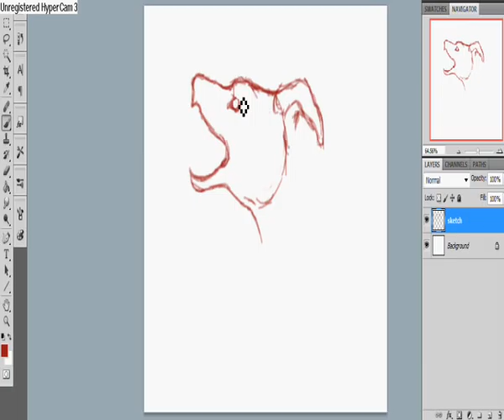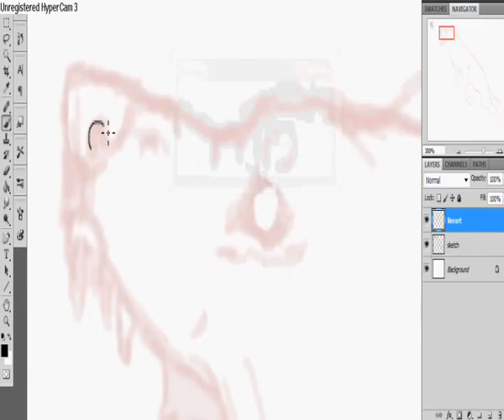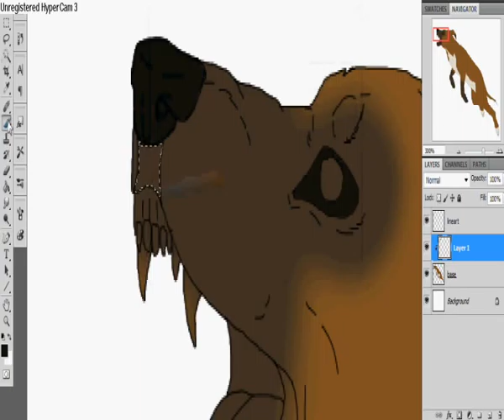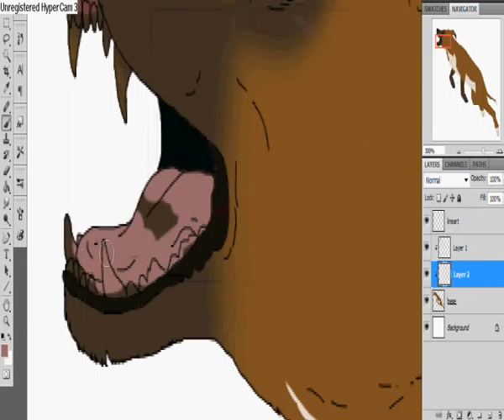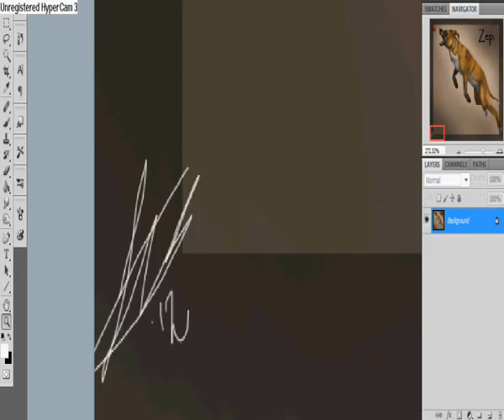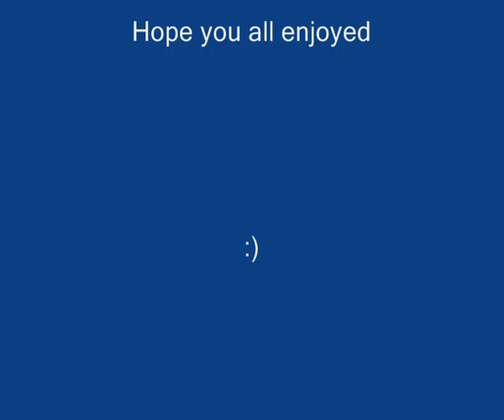'Zep' Rhodesian Ridgeback speedpaint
please, enjoy my speedpaint :)